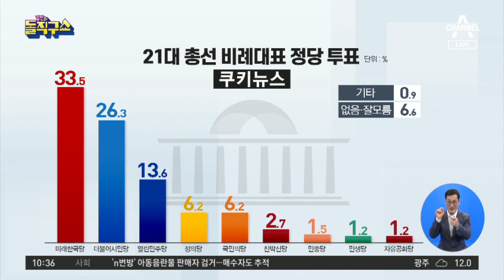‘올드보이 생존법’ 손학규·서청원, 비례 2번 꿰차 | 김진의 돌직구 쇼 447 회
중앙 73세 손학규, 77세 서청원, 65세 홍문종 공통점은 비례후보 2번
동아 손학규·서청원, 비례 2번 차지…정치권 ＂욕심 지나쳐＂
한겨레 '올드보이 생존법' 손학규·서청원, 비례 2번 꿰차

2020년 1월 6일 정식 문을 연 돌직구쇼 독립채널에는 주제별 핫클립과 풀영상 다시보기 등 골라 보기 좋은 형태의 다양한 콘텐츠를 제공합니다. ‘채널A 김진의 돌직구쇼’ ☞구독☜ 부탁해요♥